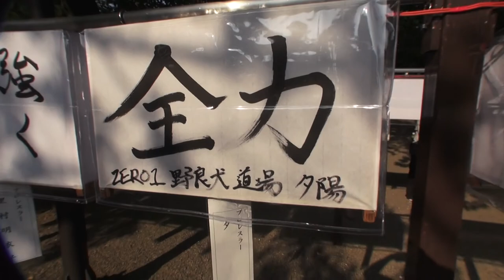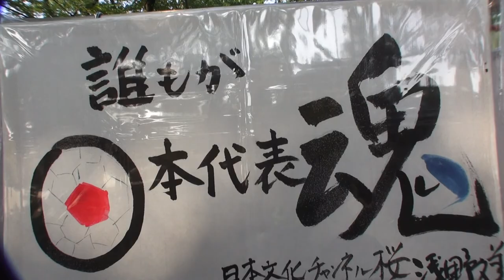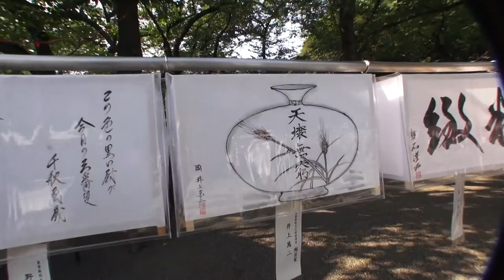平成26年 みたま祭り 靖国神社 祭礼です。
日本と言えば≪神輿だ！！≫。。≪キューバ＆ジャパン　文化交流≫靖国神社　第６８回みたま祭り神輿振り、麹町靖国講　神輿参道渡御祭礼。CUBA & JAPON。Copyright License & ALL Rights Reserved  by Picua de la Puntilla From Ciudad de la Habana Cuba.( CUBA & JAPAN )平成２６年の7月の16日です水曜日です、日本有りのまま！！　編集無し　其のまま RAW video （生）　Sony Full AVCHD (HD)　by picua。